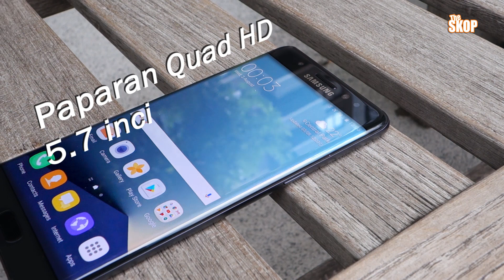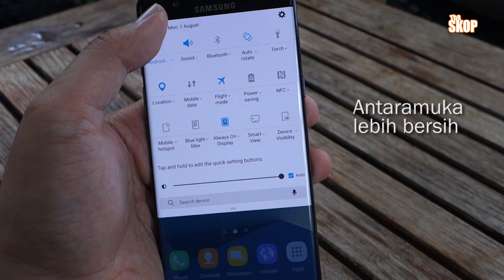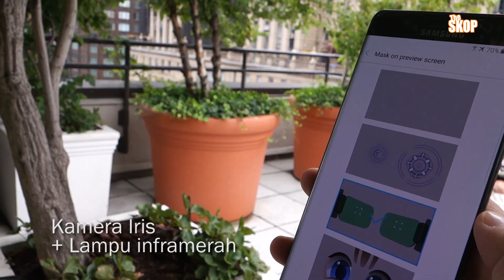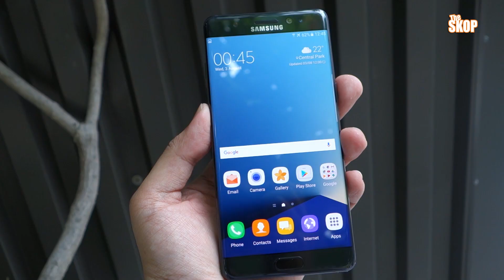Samsung Galaxy Note7 di mata TheSkop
Lahirnya dicemuh, kini ia dijulang. Samsung berjaya jadikan siri Galaxy Note sebagai peneraju teknologi, yang turut diikuti Apple sendiri.

Galaxy Note7 memperbaiki masalah pada Note5, sekaligus melayakkan ia melangkaui nombor 6. Note7 kini kalis air IP68, memiliki slot kad mikroSD dan ditambah lagi pengimbas IRIS.

Apa lagi anda mau? Tonton Galaxy Note7 dengan lebih mendalam dalam video kami ini.